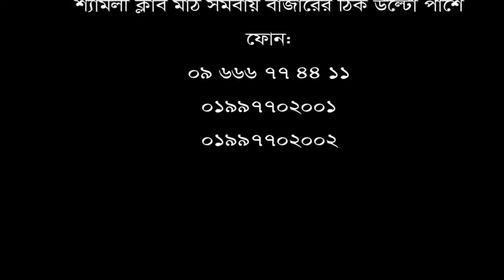সেবার দিক থেকে কোন অবহেলা পাইনি এখানে। তাই আজ ব্যথা মুক্ত-রোগী: আয়শা আক্তার।